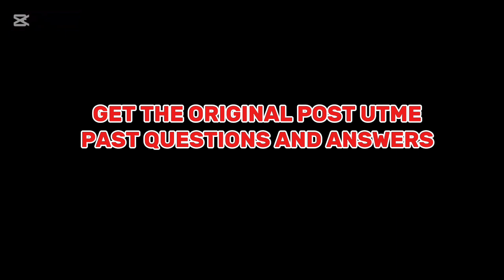UNIPORT Post-UTME 2025: How to Start Preparing (Step-by-Step for Science Students)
Are you preparing for the UNIPORT Post-UTME 2025 and not sure where to begin?

get the legit Uniport Post Utme Past questions and answers here

In this video, I reveal the first and most important step every science student must take to start preparing effectively for the UNIPORT Post-UTME examination. If you’re aiming to study Medicine, Pharmacy, Engineering, Nursing, or any science-related course at UNIPORT, this video is for you.

What you’ll learn in this video:
How to start your UNIPORT Post-UTME preparation the right way
Why getting the legit UNIPORT Post-UTME past questions is your best first step
How to use past questions to identify the common topics UNIPORT loves to ask
Special tips for science students who want to score high

🎓 JOIN OUR FREE 7-DAY UNIPORT POST-UTME WHATSAPP CLASS 💥 Get live guidance, tips, and question-solving sessions from an experienced tutor!

🔥 This is the beginning of our full UNIPORT Post-UTME 2025 video series.

📌 New videos coming on:
Physics, Chemistry & Biology Post-UTME question solving
Time management techniques
Exam-day strategy
Real student success stories and more!